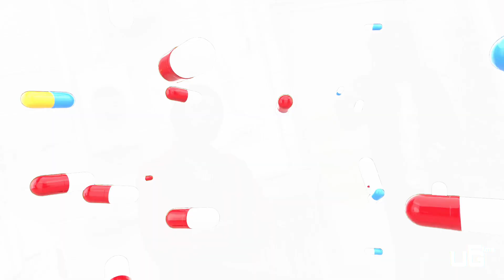Oso x RobTree - "Drugs" Official Video (ShotByUGFilms)